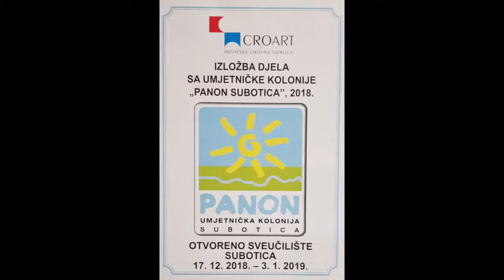Divna Lulić Jovčić govori svoju poeziju